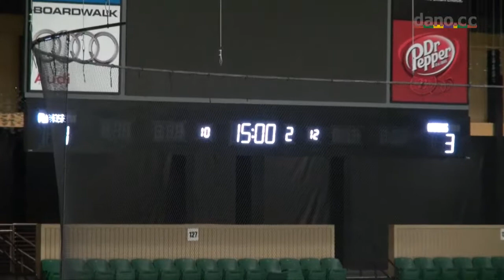Marcus Ice Hockey - Game 20 - 2013-02-21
vs Plano Senior, 3-4 loss